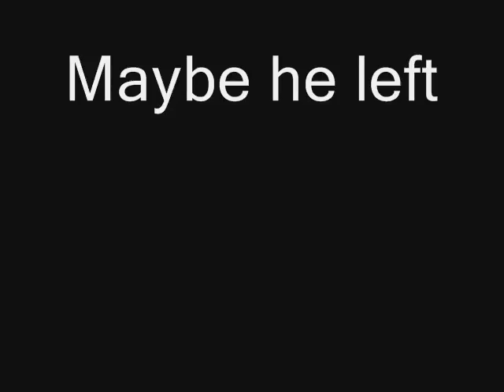The Missing Man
high quality Animal Crossing Mystery Person